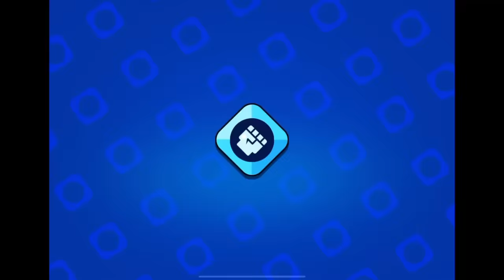RANK 35 BROCK CURSED ACCOUNT